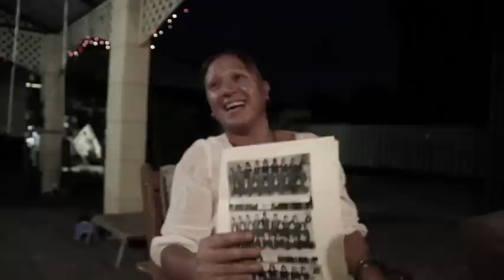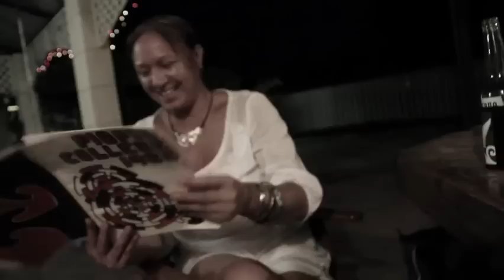Pio Pio Olympics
NZ Pio Pio-ites doing a tally of local sporting heroes!